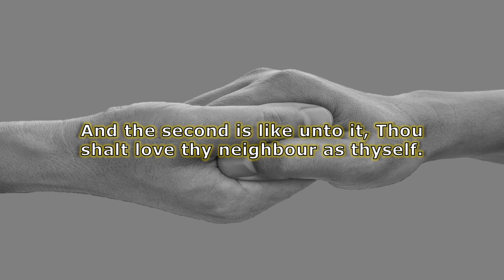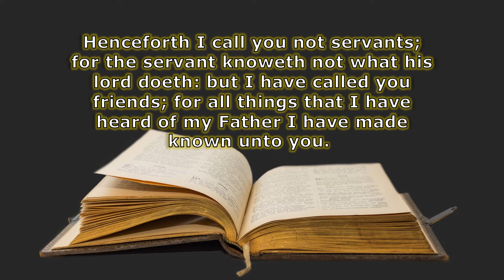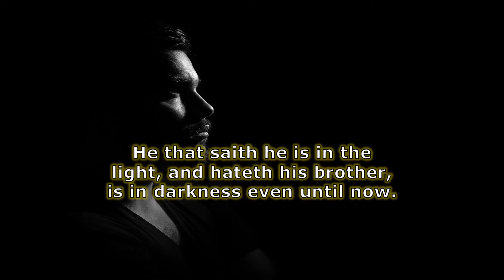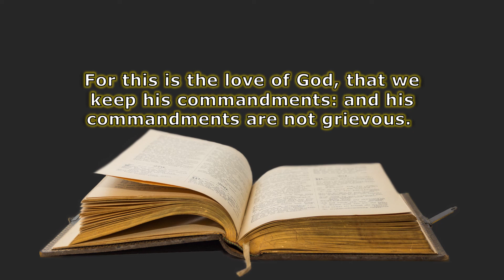THE 2 GREAT COMMANDMENTS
We should to love The Most High God with all our heart, soul, and mind. We should to love our neighbor as ourselves.

Matthew 22:34-40
John 15:9-17
1John 2:7-11
1John 5:3

KJV